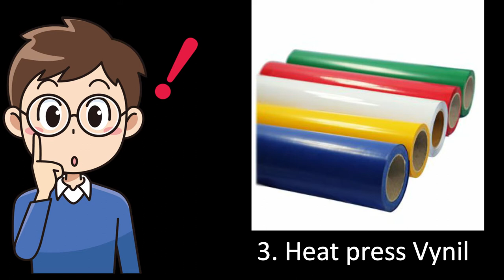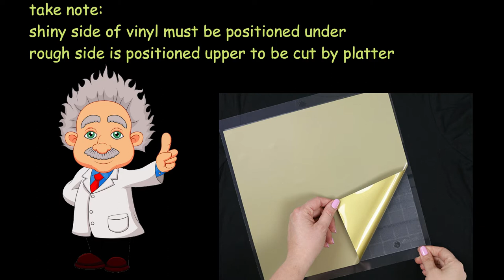how to print T shirt in 4 easy steps (Heat Press) custom made personalize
hi everyone,

lets turn your hobbies into a profitable one.
turn it into assets.

you can start it personalize